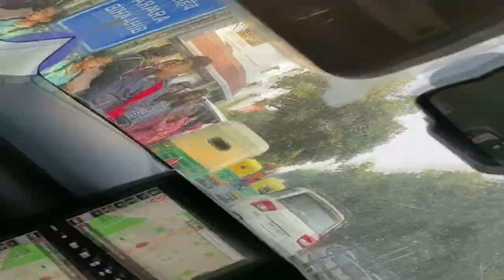Bangla Sahib Gurudwara Delhi | Gurdwara Bangla Sahib live vlog | Live Today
Gurudwara Bangla Sahib is one of the most prominent Sikh gurdwaras (Sikh houses of worship) in Delhi, India. It is known for its association with the eighth Sikh Guru, Guru Har Krishan, as well as for its stunning architecture and serene atmosphere.

Key Features:
Historical Significance:

Gurudwara Bangla Sahib is historically significant as it is associated with the eighth Sikh Guru, Guru Har Krishan. Guru Har Krishan resided here in 1664 during his stay in Delhi.
The Guru is revered for his selfless service to humanity, particularly during a smallpox and cholera epidemic. He provided aid to the sick and needy, eventually succumbing to the illness himself.
Architecture:

The gurdwara features a beautiful white marble facade with a golden dome and a tall flagpole (Nishan Sahib).
The main prayer hall (Darbar Sahib) is spacious and ornate, with intricate marble work and a large chandelier.
The complex also includes a Sarovar (holy pond), where visitors can take a dip as a form of spiritual cleansing.
Langar (Community Kitchen):

Like all gurdwaras, Bangla Sahib operates a langar, serving free meals to anyone regardless of caste, creed, or religion. This service embodies the Sikh principles of equality, selfless service, and community.
Volunteers prepare and serve the meals, and visitors can also participate in this seva (selfless service).
Community Services:

The gurdwara offers various community services, including a hospital, library, and school. It also provides accommodations for pilgrims.
It regularly organizes blood donation camps, free medical services, and educational programs.
Spiritual and Cultural Hub:

Bangla Sahib is a place of spiritual solace, attracting visitors from all walks of life. The peaceful atmosphere and the sound of devotional music (kirtan) create a serene environment.
It is also a cultural hub, hosting religious and cultural events throughout the year, including celebrations of major Sikh festivals like Gurpurab (the birth anniversary of Sikh Gurus) and Vaisakhi.
Visitor Experience:
Visitors to Gurudwara Bangla Sahib are required to cover their heads and remove their shoes as a mark of respect. Scarves and head coverings are usually provided at the entrance. The gurdwara is open to people of all faiths, and everyone is welcome to participate in the prayers, listen to kirtan, and enjoy the langar.

Gurudwara Bangla Sahib stands as a beacon of Sikh faith, hospitality, and service, offering a spiritual retreat amidst the hustle and bustle of Delhi.